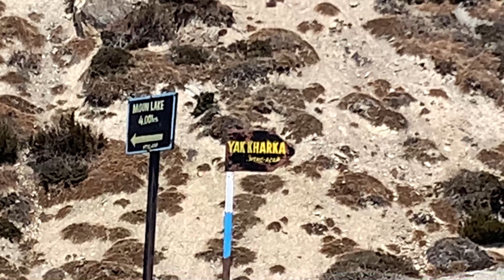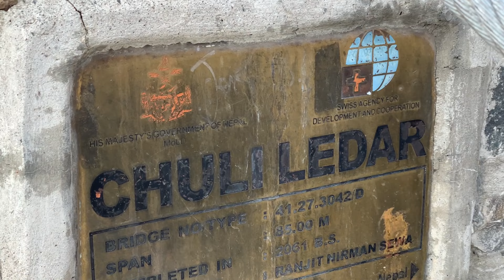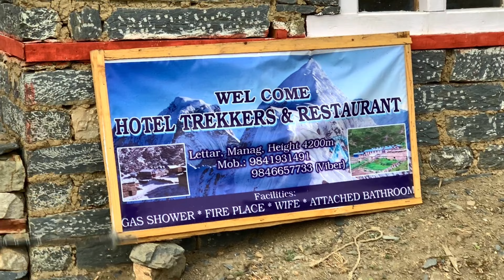श्री-खर्क बाट याक खर्क लेदार॥ तिलिचो देखी थोरंगला यात्रा ॥Tilicho to Thorangla